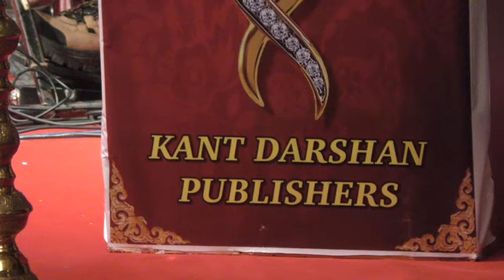Book Launch Of Guftagu Written By Guru Kant Maharaj Part 2